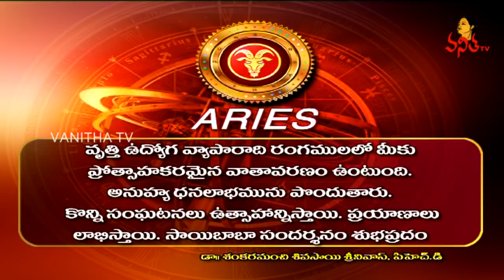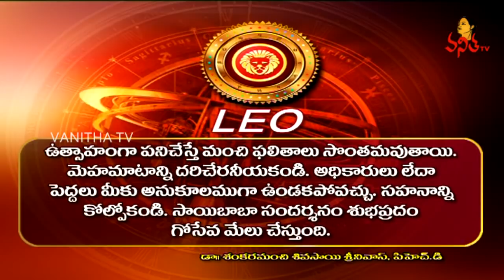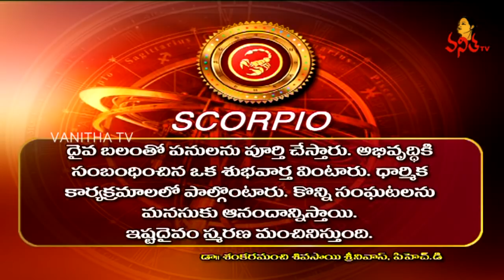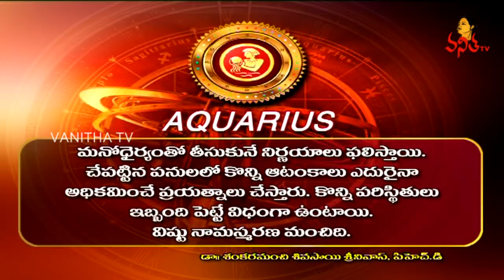Daily Horoscope || దిన ఫలాలు || 25th January 2018 || Thursday Horoscope || Vanitha TV